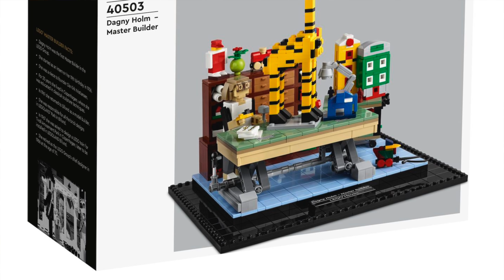LEGO MUPPETY | MARVEL | DAGNY HOLM | JANE GOODALL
Nowości, nowości i jeszcze raz nowości!😮 Przyszła pora na kolejny vlog, w którym pokażę Wam to, co czeka miłośników LEGO w najbliższych tygodniach😁 Na pierwszy ogień idą Muppety, które zadebiutują już 1 maja. A co dalej?🤔 Battlepack z Thorem i jego świtą, nowy zestaw, który będzie można kupić tylko w LEGO House oraz kolejny gratis do zakupów w LEGO Shopie i LEGO Store'ach!😎